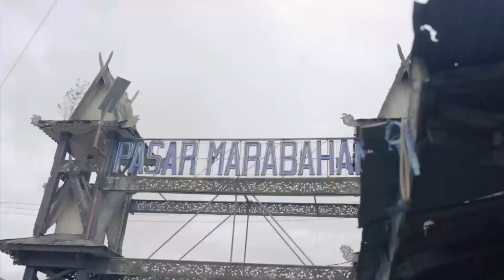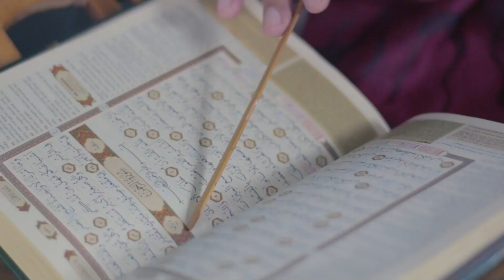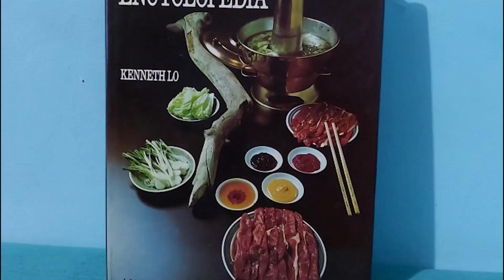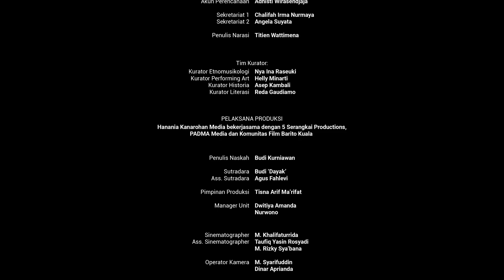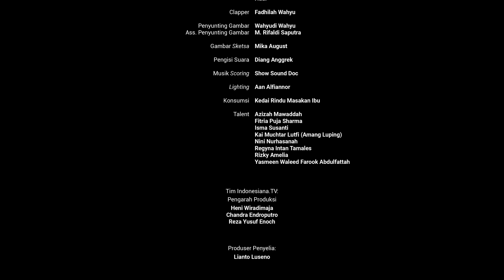Berhimpun di Semangkok Soto || Festival Bumi Rempah Nusantara untuk Dunia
“Berhimpun di Semangkok Soto” merupakan seri kedua film semi dokumenter dari simpul Banjarmasin, dalam rangkaian Festival Bumi Rempah Nusantara untuk Dunia.

Lada atau sahang dalam bahasa Banjar menjadi anugerah bagi masyarakat dan Kesultanan Banjar pada abad 16 hingga 17. Di sisi lain, lada pun membuat banyak hal berubah meski ekonomi bertumbuh cepat pada era tersebut. Bagi Kesultanan Banjar, lada juga diyakini menjadi pemicu konflik. Di sisi lain, lada juga menjadi medium akulturasi dan asimilasi.

Bagaimana siatuasi perdagangan "emas putih" di Banjarmasin pada masa silam dan mengapa Banjarmasin menjadi tujuan perdagangan lada dari pedagang di penjuru Eropa dan wilayah lain di Nusantara?
Saksikan kisah selengkapnya dalam "Berhimpun di Semangkok Soto", sebuah film semi dokumenter dari simpul Banjarmasin dan simak juga keseruan lainnya dari Festival Bumi Rempah Nusantara untuk Dunia di kanal YouTube Jalur Rempah RI!